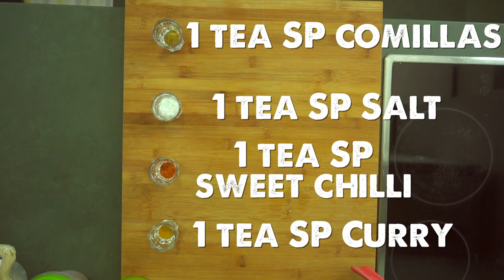Handmade Meat Loaf - Healthy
You never made a Meat Loaf? Tired of buying the same Loaf?
Now you can make one yourself!!!
Easy and you can add your favorite ingredients.
Let's watch!

Ingredients:

1          Egg
200gr  Cheese
200gr  Spinach
1          Chicken Breast (ground)
500gr  Turkey Breast (ground)
1            Onion (ground)
1            Garlic (ground)
1 tsp     Coconut Flour
1 tsp     Oat Flour
1 tsp     Almond Flour
1tea sp Comillas
1tea sp Salt
1tea sp Sweet Chilli
1tea sp Curry

Prep.

1. Break the egg and mix it with the meats
2. Add all the spices and the grounded onion, garlic and coriander, mix all together
3. Cover one sheet of kitchen vegetable paper with half of the flours mix
4. Put the meat on it and press until you get a nice square shape
5. Cover the meet with another sheet and roll it thin
6. Add the spinach and cheese
7. Start rolling
8. Add the rest of the flours and cover it totally with it
9. Let it cook for 1 hour at 180º C
10. Make a nice salad and enjoy you MeatLoaf